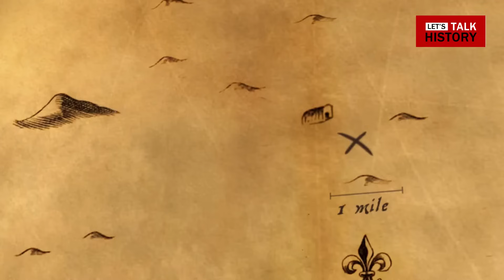Al-Andalus - The forgotten Islamic kingdom of the Iberian Peninsula! - Gabriel Devadoss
In this video Gabriel Devadoss talks about how Spain and Portugal were once under the Islamic rule and during that time the whole of Iberian Peninsula was called, Al Andalus by Muslims. Also in this video the history of how Spain and Portugal became Christian again and what happened to the Muslim rulers and the Muslim citizens of Al Andalus are discussed in detail in this video.